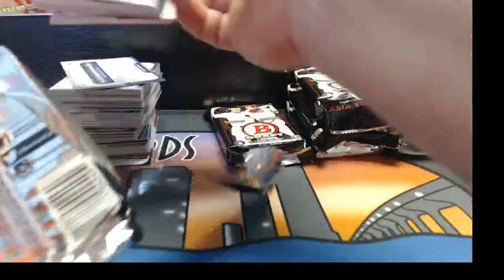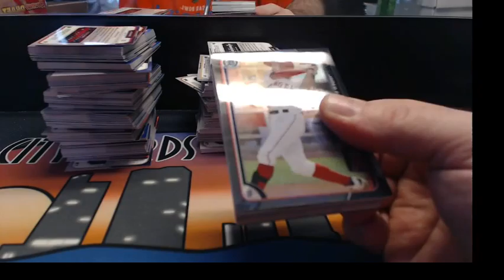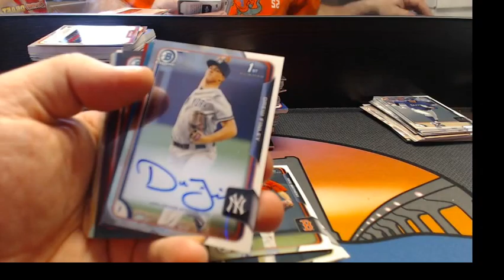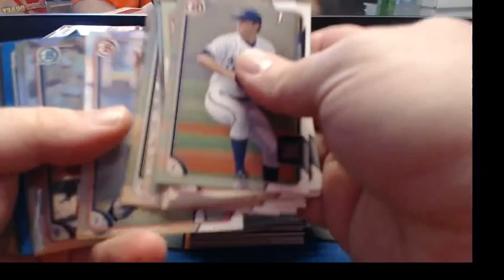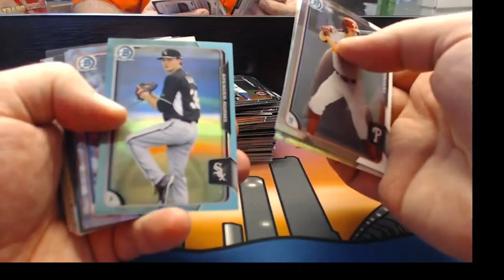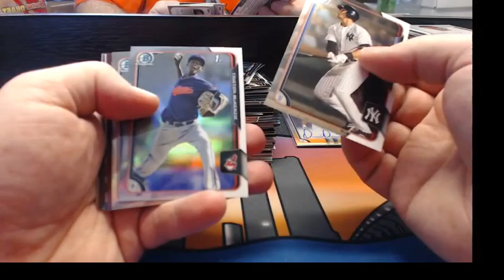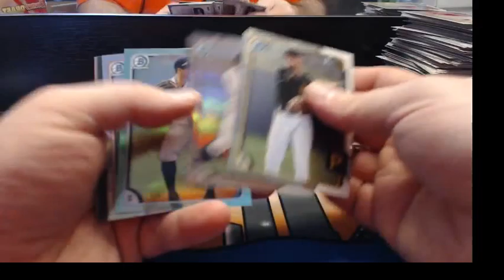2015 Bowman Draft ASIA hm